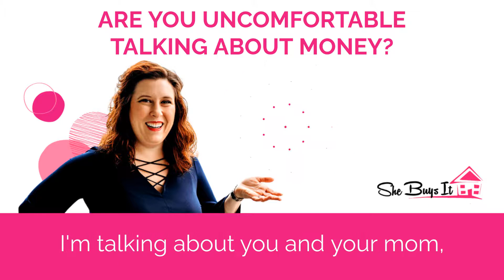ARE YOU UNCOMFORTABLE TALKING ABOUT MONEY? AUDIO